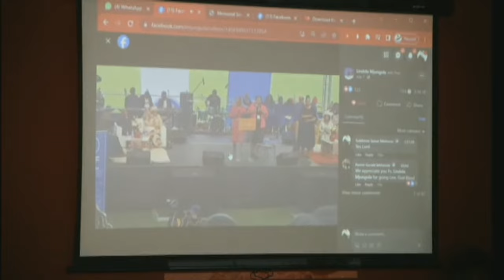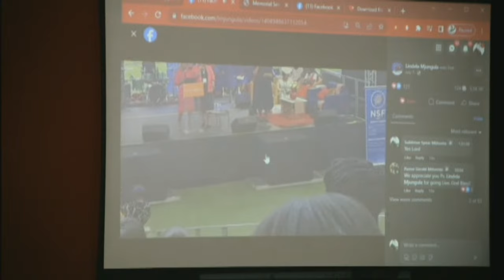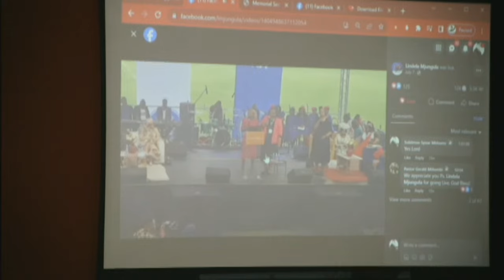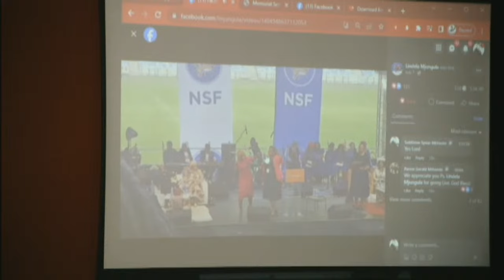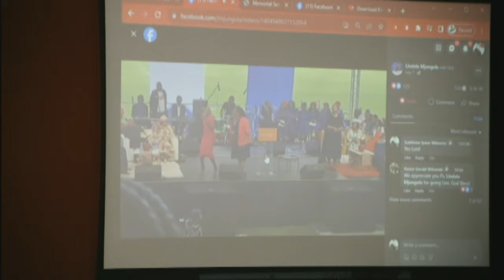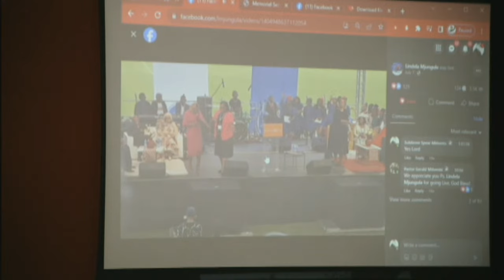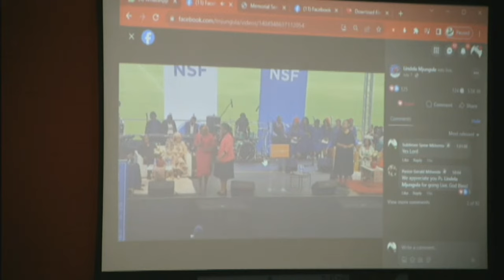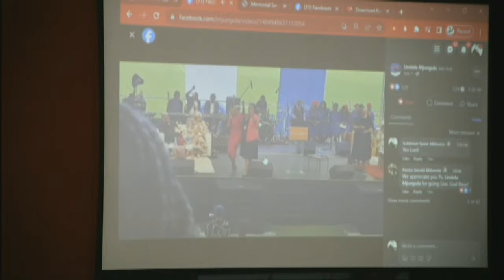Memorial Service of Pastor Sizakele Mkhonto